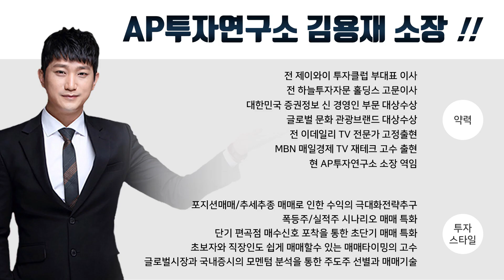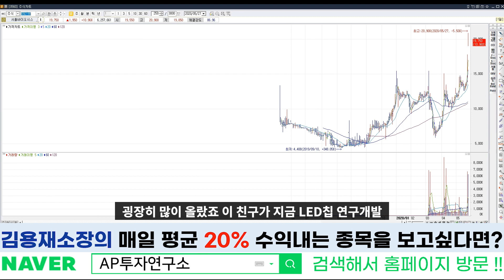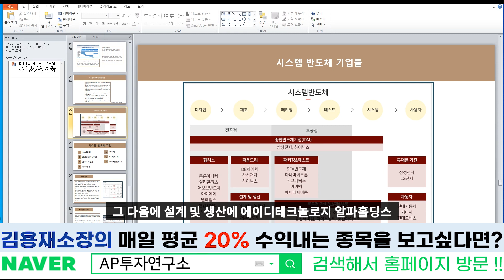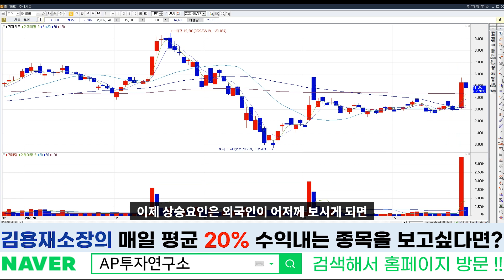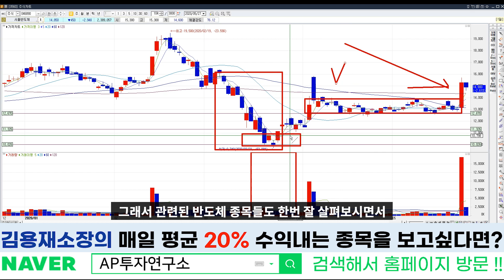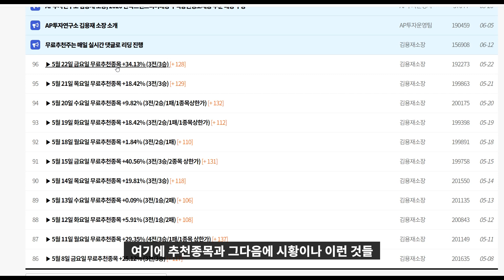[046890]서울반도체 - 서울반도체주가 급등! 서울반도체주식 을 사기위해 외국인들이 돈을 싸들고 왔다.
금일 무료리딩 추천종목 3종목 나갔습니다. 무료리딩 관심있는 분들은 홈페이지로 오시면 됩니다. 금일 현재 삼일기업공사,콜마비앤에이치,이노메트리 진행중입니다.

서울반도체주가 는 14000원을 돌파했다. 서울반도체주식 은 외인의 매수가 눈에 띈다. 서울반도체주식전망 은 밝다.
서울반도체마이크로led 가 아주 큰 기여를 했다. 서울반도체베트남 에서도 좋은 실적이 기대된다.
관련주인 세미콘라이트 를 보자
세미콘라이트주가 는 동전주이지만 앞으로 기대가 될 수 있다. 세미콘라이트주식은 아직 큰 상승이 없이 거래량이 터졌으니 기대가 된다.
루멘스를 보자
루멘스주가 는 2000원을 향해간다. 루멘스마이크로led 도 각광을 받고있다. 루멘스주식 의 수요도 늘어날 전망이다.
관련주인 서울바이오시스 를 보자
서울바이오시스주가 는 상한가를 기록했다. 서울바이오시스상장 후 아주 좋은 모습이다.
uv led 관련주들이 지금 시장에서 점점 관심을 받고있는 상황에서 한 종목씩 오랫동안 받은 수급을 터뜨리는 모습이기 때문에
서울반도체 를 대장으로 세미콘라이트와 루멘스 서울바이오시스 등이 한 테마군을 이루면서 상승할 것으로 전망된다.